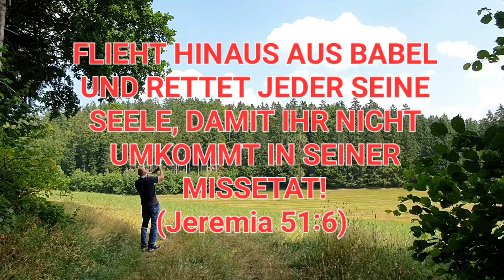Raus aus Babylon❗️